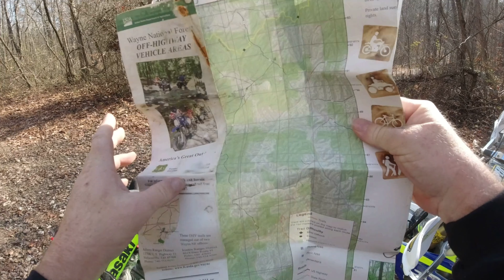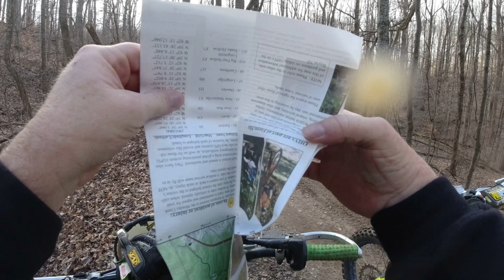We Get lost then fight A Muddy Hill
We get the boys together for a fun quick ride but turns into a mess.  We get lost then i deal with a flat.  Then we all deal with a muddy hill.